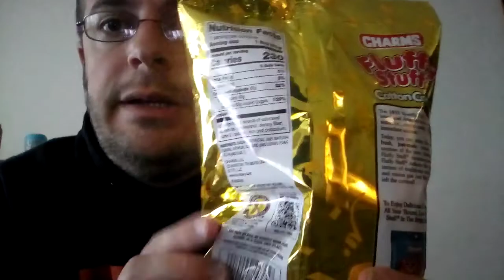Charms Fluffy Stuff Birthday Cake Cotton Candy Taste Testing Review